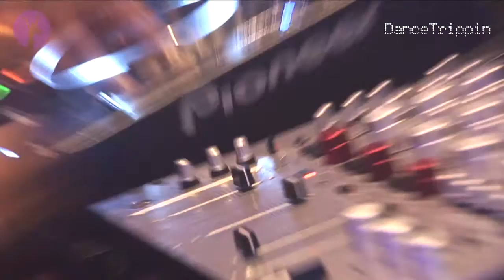Lil Louis & The World - I Called You (The Story Continues) [played by Carl Cox]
Taken from DanceTrippin Episode 181 - Carl Cox @ Join the Revolution, Space (Ibiza)